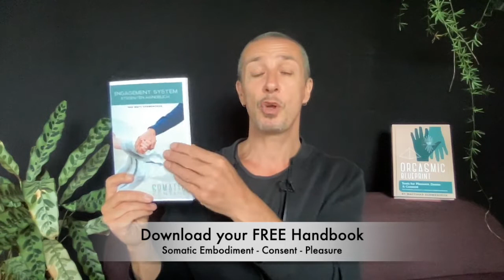Somatic Consent Free Handbook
Inside The Student Handbook You Will Learn: How To Reclaim Your Personal Freedom By Unlocking your Capacity of Enhanced Pleasure!​

- The 4 mistakes most people make in their relationships that prevent intimacy and how to change that.

- The 4 Pillars of Relating, how to create deep intimacy in your relationship by communicating what you really want.

- How to tap into a specific ‘action’ that allows you to receive fully from your partner, while having a huge impact on your love-life... and even your career.

pleasing, pleasure, connection, life, joy, communication, selflove, empowerment, love, selfcare, consent, somatic, 3 minute game